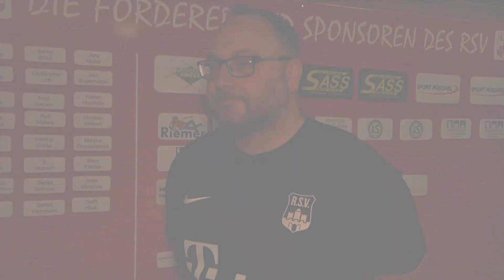Ratzeburger SV - SSV Güster - 3:0 - 12.11.2017 - Tore und Trainerstimmen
Das Spiel des RSV gegen den SSV Güster am 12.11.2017 endete 3:0. Die Trainer Björn Blechenberg vom SSV Güster und Nico Gamon vom RSV beurteilen den Spielverlauf.